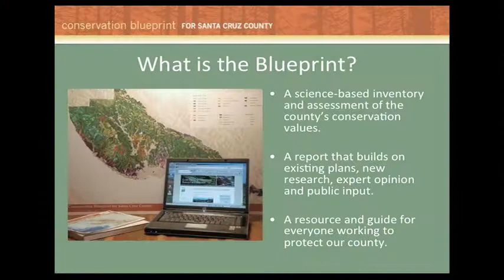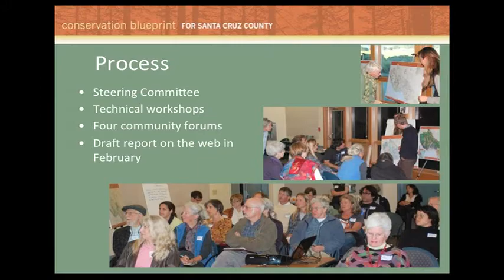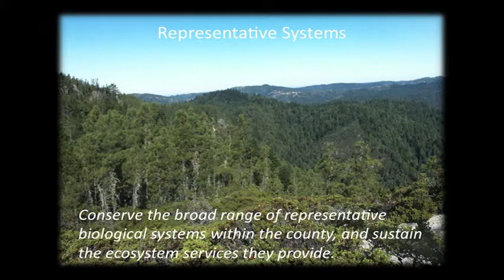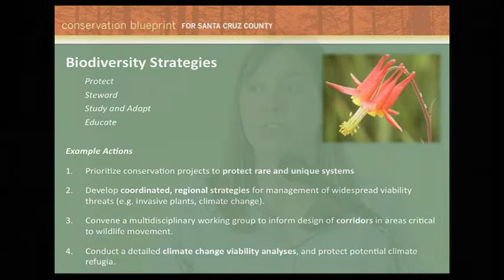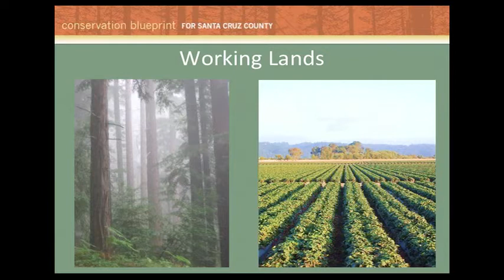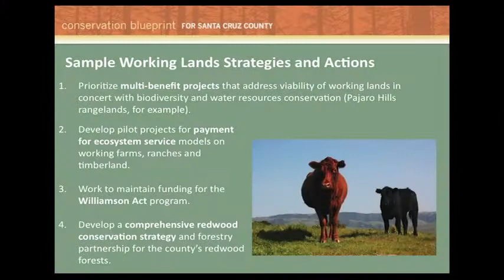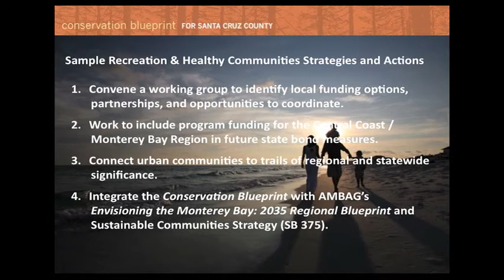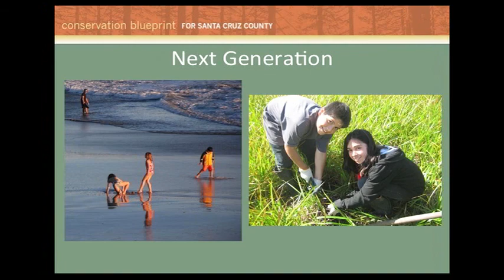Conservation Blueprint for Santa Cruz County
The Conservation Blueprint is the Land Trust's assessment of the natural health of Santa Cruz County, and recommendations for the next generation of conservation of our natural world. Speakers include Fred Keeley,Alan McKay, Matt Freema, Jodi McGraw, and Teresa Corwin.